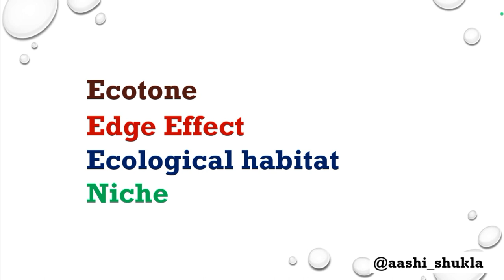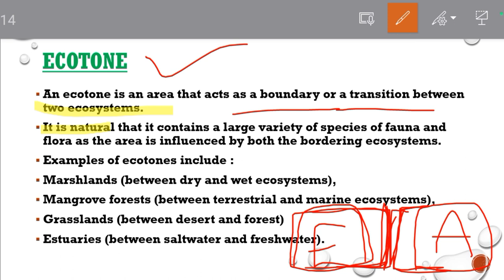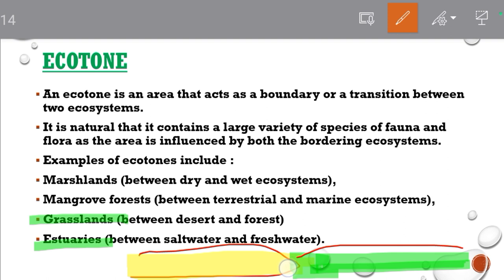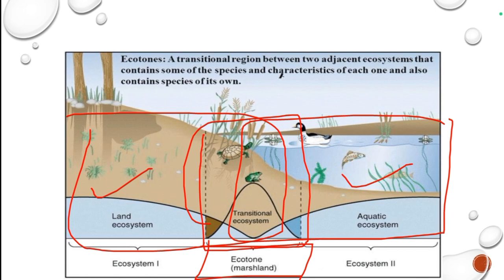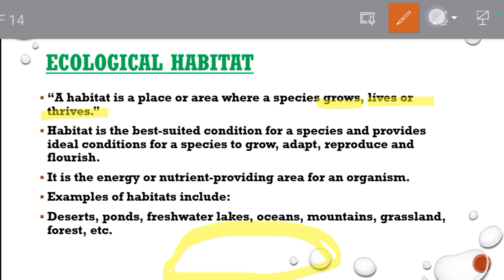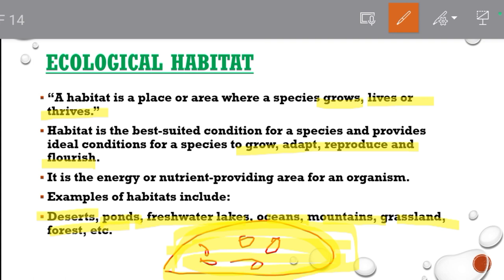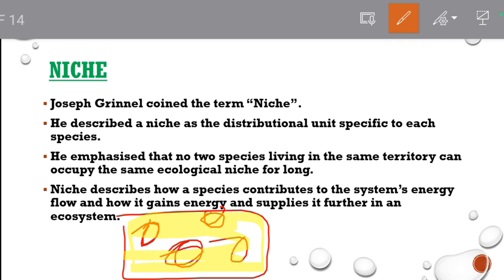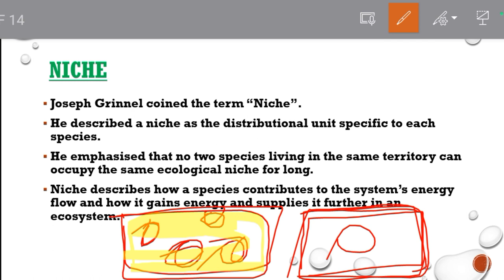Ecotone | Edge Effect | Ecological Habitat | Niche | Unit 3 | Environmental Biology | ugc net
Environmental Science (NTA UGC NET)
Unit 3 - Environmental Biology
Topic - Ecotone, Edge Effect, Ecological Habitat, Niche

This video is for all the students who is preparing for competative exams and also for the academic students.